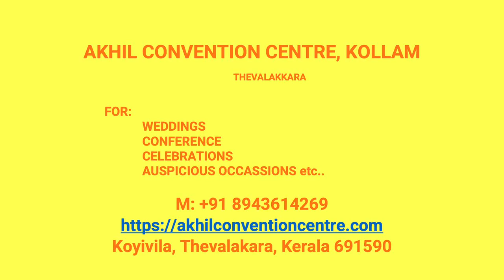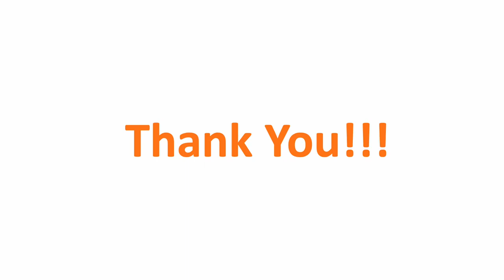Kalyana Mandapam Kadakkal Kollam